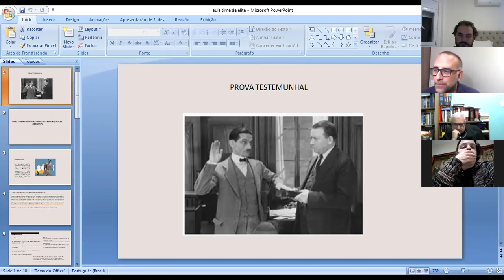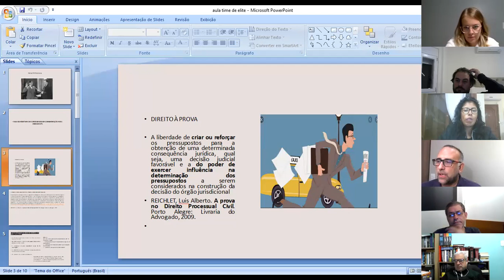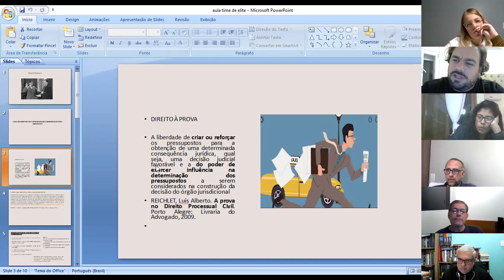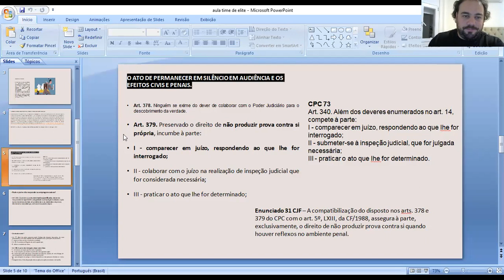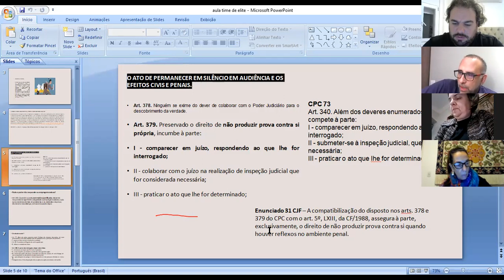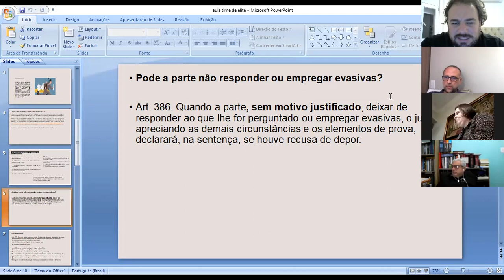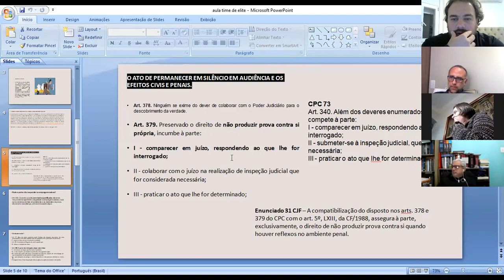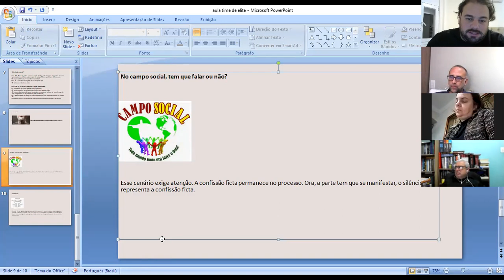PROVA ORAL, CONFISSÃO, O ATO DE PERMANECER EM SILÊNCIO NA AUDIÊNCIA, EFEITOS CIVIS E PENAIS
O mote do presente aprofundamento em processo civil trata de analisar criticamente a formação do art. 379 do CPC/2015. Evidentemente que parece ser uma temeridade, no ambiente não penal, o fato de a parte permanecer em silêncio, notadamente para fins de depoimento pessoal. Já no que toca ao interrogatório conduzido ex officio pelo Estado-juiz, pode-se aceitar alguma possibilidade prática do dispositivo. Lido à luz do art. 6° (lógica da colaboração) e de outros artigos do codex, como o art. 386 parece ser confirmada a tendência da confissão ficta ser utilizada como meio importante de prova.